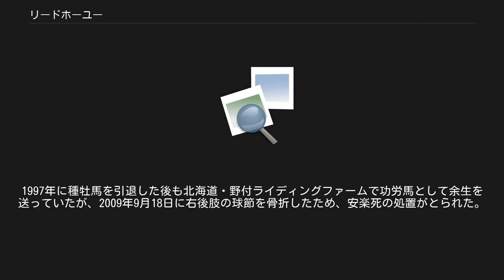リードホーユー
リードホーユーは日本の競走馬。
 おもな勝ち鞍は1983年の有馬記念。
同期には中央競馬クラシック三冠馬のミスターシービー、日本調教馬として初めてジャパンカップを優勝したカツラギエース、短距離戦線で無類の強さを誇ったニホンピロウイナーなどがいる。
 騎手の田原成貴に初めて八大競走勝利をもたらしたことでも知られるほか、グレード制が導入される直前であったため、本馬は八大競走として最後の優勝馬となった。
 中央競馬史上唯一、重賞勝利が有馬記念1勝のみという馬である。
当時JRAの馬名登録に小文字である「ォ」や「ッ」が使えなかったため、登録がリードホーユーであるが、馬主の熊本曰く正式には「リードフォーユー」であったと言う。
 ※馬齢は旧表記（数え年）とする。
 1982年7月、阪神競馬場の新馬戦でデビュー。
のちに阪神3歳ステークスを勝つ事になるダイゼンキングを相手に大差で圧勝し、一躍クラシック候補に名が挙がった。
しかし、その後は外埒へ斜行する悪癖のため、なかなか2勝目を挙げられずに年を越す事になった。
 翌1983年、春初戦はきさらぎ賞だったが、同厩のニホンピロウイナーの前に完敗、4着に終わった。
400万下条件戦のゆきやなぎ賞に勝利し、再びクラシックへの挑戦権を得たものの、その直後に骨折。
この骨折によって、春のクラシック戦線から離脱する事になった。
 秋は京都新聞杯から復帰。
京都新聞杯ではカツラギエースの2着となり、菊花賞への優先出走権を獲得した。
三冠最終戦の菊花賞では、カツラギエースとともにミスターシービーの三冠阻止の切り札として期待されたが、果敢に先行策で粘り込みを図ったもののミスターシービーに完敗、4着に終わった。
 次走の有馬記念では積極果敢な先行策から4角先頭という堂々の横綱相撲で重賞初勝利を挙げた。
この有馬記念では2着にも4歳のテュデナムキングが入り、ミスターシービーが不在の中、世代（1980年生まれ）の強さをみせた。
ところが、レース後に競走能力喪失に相当する故障が判明し、引退する事になった。
また、前述にもあるように、来る1984年より、グレード制が導入されるため、本馬は八大競走として最後の優勝馬となった。
 2017年時点では唯一の「重賞勝ちが有馬記念のみ」の馬となっている。
なお、重賞初勝利が有馬記念というのも2017年時点ではストロングエイトとの2頭のみである。
 種牡馬となったが、さしたる産駒も出ず、すぐにシンジケートは解散となった。
その後、食肉用のセリに出されそうになったが、何とか救われ、乗馬クラブで主に乗馬用の種牡馬として過ごした。
1997年に種牡馬を引退した後も北海道・野付ライディングファームで功労馬として余生を送っていたが、2009年9月18日に右後肢の球節を骨折したため、安楽死の処置がとられた。